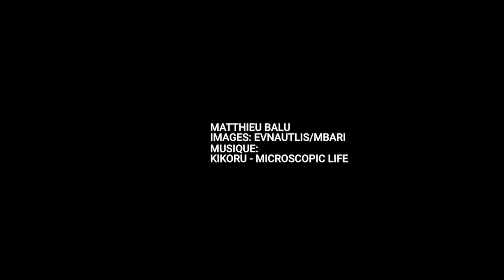L'incroyable découverte d'une carcasse de baleine qui abrite des centaines d'espèces sous-marines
L'équipe du Nautilus a laissé éclater sa joie devant cette incroyable oasis de vie.